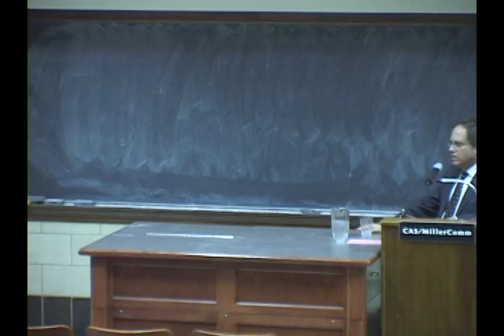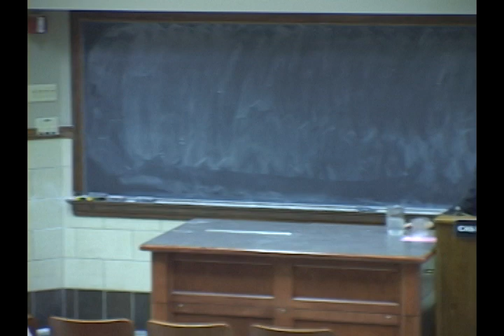Journalism and Social Justice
Nicholas Lemann
Henry R. Luce Professor and Dean, Graduate School of Journalism, Columbia University

For generations, journalists have used gritty, realistic methods to uncover and describe social conditions.  Their stories helped Americans as disparate as abolitionists and welfare reformers to craft new notions of social justice and to get their ideas written into law.  Can a journalism of social justice survive in our current media environment?  If so, what direction might it take?

This lecture is given in conjunction with the donation of the Leon Dash Papers to the University Archives.  Leon Dash won the Pulitzer Prize in 1995 for his Washington Post series, "Rosa Lee: Poverty and Survival in Washington."  He holds both a Center for Advanced Study Professorship and a Swanlund Chair.

Hosted by: University Library

In conjunction with:  African American Studies and Research Program, Center for African Studies, Department of History, Department of Journalism, Department of Sociology, Graduate School of Library and Information Science, Institute of Communications Research, Institute of Government and Public Affairs, School of Social Work, University Press

7:30 pm
Room 100, Gregory Hall
810 South Wright Street
Urbana